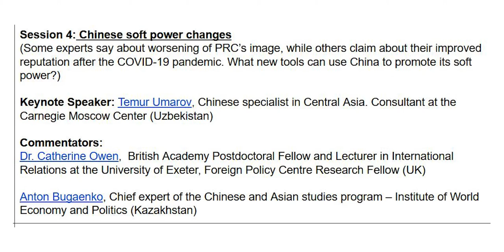Session 4: Chinese soft power changes